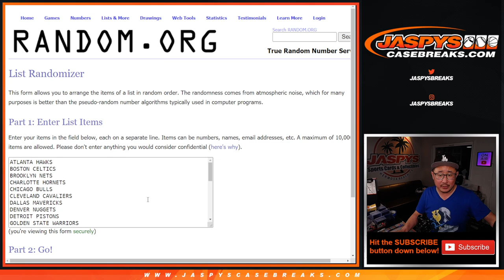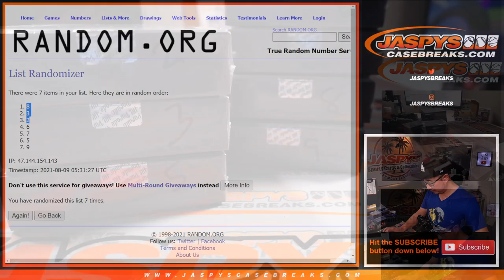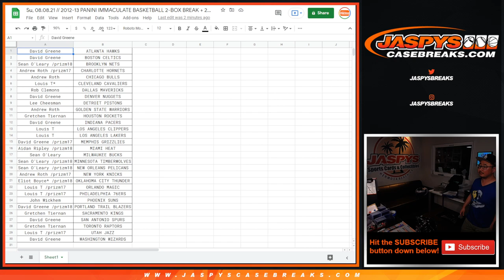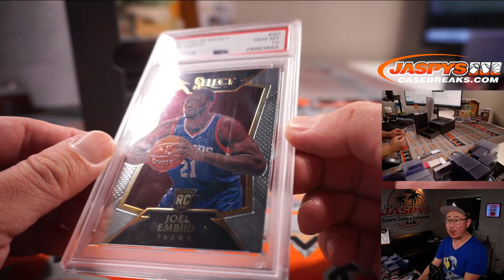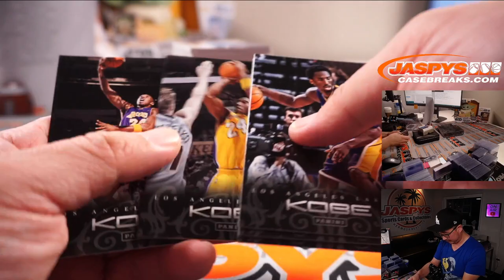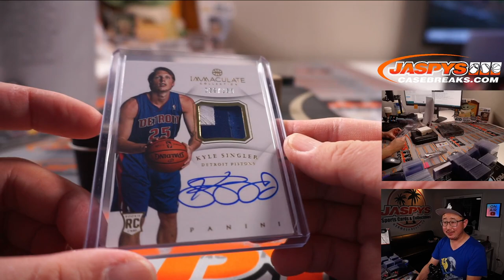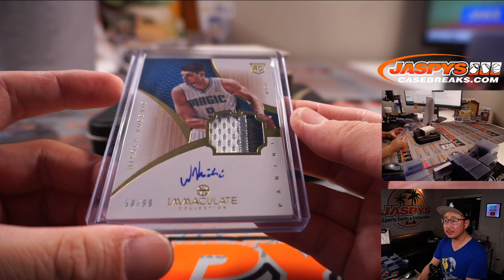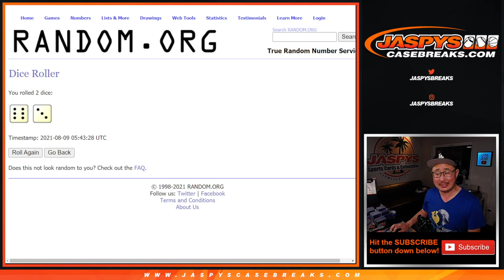Su, 08.08.21 // 2012-13 PANINI IMMACULATE BASKETBALL 2-BOX BREAK + 2021 HIT PARADE 3-BOX #2 *RT*